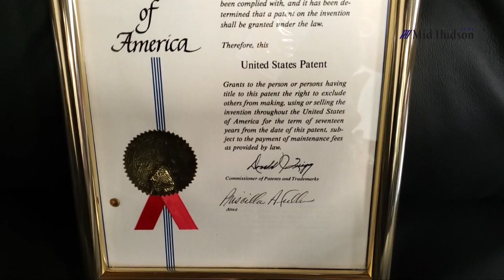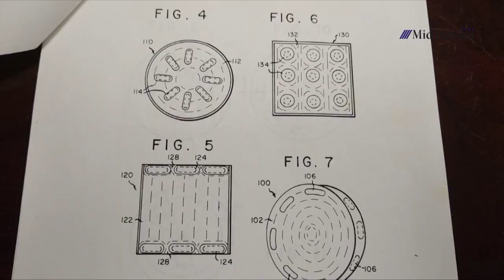Stuffed Crust Pizza Inventor Says He Was Ripped Off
Anthony Mongiello of Sullivan County is the patented inventor of the stuffed crust pizza.  He says that his invention was ripped off by Pizza Hut, and they refuse to credit him.  Click the video to learn more.